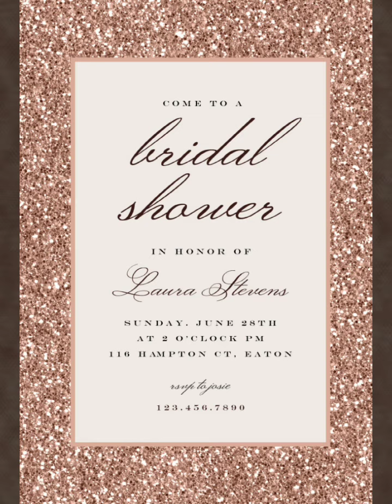BRIDAL SHOWER IV CARDS || pcpdesigns